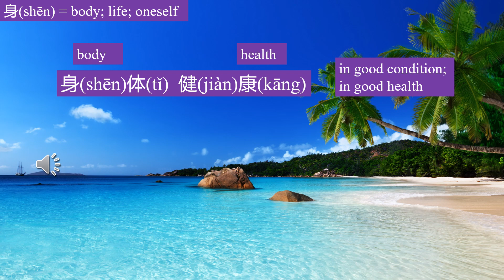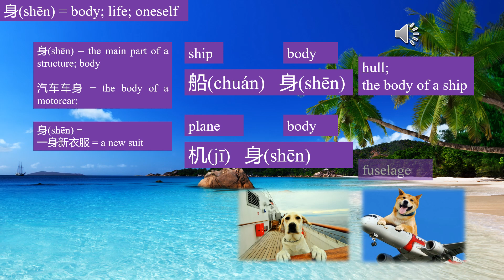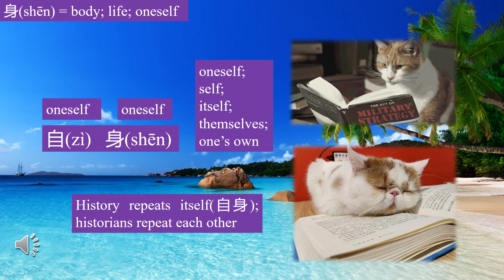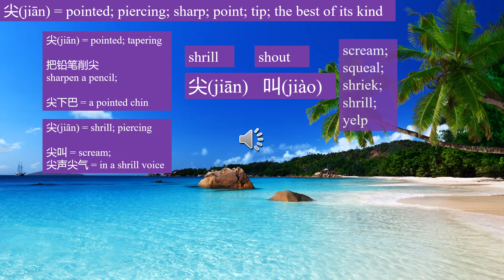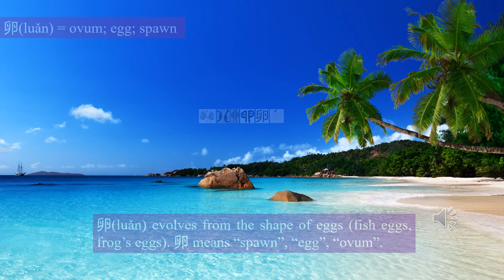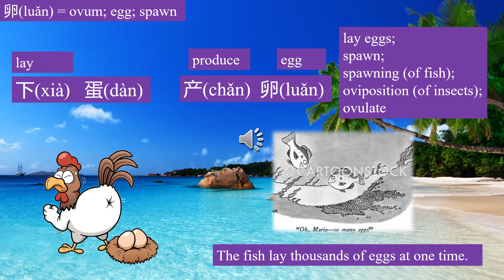44 (身、尖、卵) teach Chinese for beginners with humor and cute pictures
Chinese language is very concise.

以身作则( 4 syllables)
set a good example with one's own conduct (19 syllables)

塔尖( 2 syllables)
the pinnacle of a pagoda (10 syllables)

受精卵( 3 syllables)
fertilized egg (7 syllables)

Each Chinese character pronounces one syllable, and each character has meanings.
Chinese primary school pupils can easily learn 3000 characters, which cover 99.9 percent of Chinese characters in Chinese newspapers and books.

It takes at least 30% less time conveying the same information by Chinese language than by English.